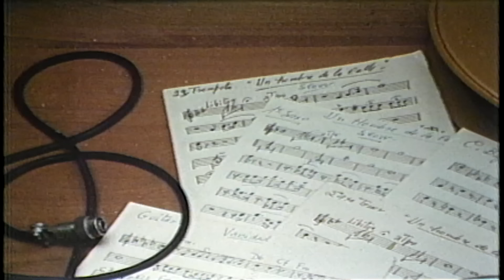Fiesta de Año nuevo - Diciembre 1982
Así despedimos el año 1982 en Televisión Nacional de Chile. Junto a la Sonora de Tommy Rey y Enrique Maluenda recibíamos el año 1983.
Revisa material exclusivo de los distintos momentos de nuestra historia destacados en "Chile 50".